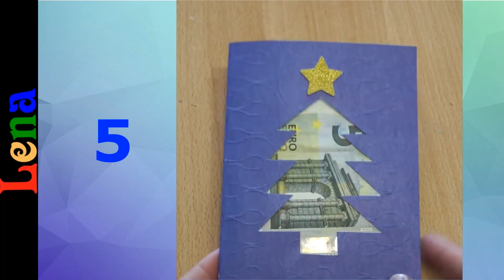5 leichte Weihnachtskarten - Wachnachtsbaum /Kugel/ Rentier basteln mit Lena -5 easy christmas cards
Karte Zu Weihnachten basteln - Ast vom Weihnachtsbaum  zeichnen - Weihnachtsbaum mit Weihnachtsbaumkugel basteln -  Weihnachtskarte mit Weihnachtsbaum basteln mit Lena - Schleife zeichnen - Winter Karte selber machen - Karten Bastelidee - Xmas Card diy - How to make Christmas Card - how to make paper Christmas Card  - Christmas Greetig card DIY  - Handmade greeting card for christmas DIY - как сделать открытку рождетво своими руками - como fazer um cartão de
 - ทำป๊อปอัพการ์ด วันคริสต์มาสง่ายๆ

Zum Geburtstag zeichnen - Luftballons malen - Einhorn zeichnen - Happy Birthday drawing - how to draw unicorn on Birthday

Creative with Lena is a channel where you can find a lot of drawing tutorials . You will have a lot fun while drawing cartoons, people, animals and different object . I have Mask Craft - how to make Sock toys craft - Sock Gnome DIY - Towel DIY - Corner Bookmarks DIY - DIY Birthday Greeting Cards - Paper crown DIY - Explosion Box DIY - Geburtstag Karten basteln - Lesezeichen selber machen - Handtuch falten - Schneeflocke falten - Natur Wichtel basteln - zeichnen und basteln mit Lena - how to draw with Lena - рисуем с Леной